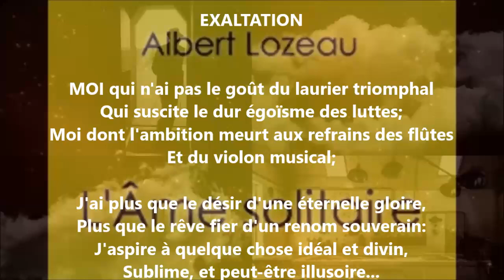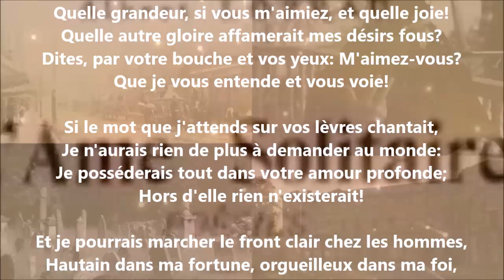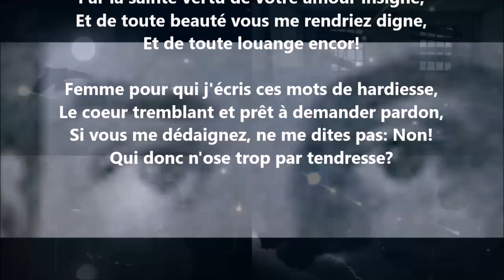Exaltation - Albert Lozeau lu par Yvon Jean